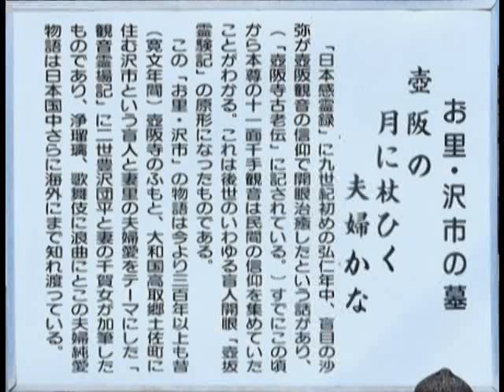長編歌謡浪曲 お里沢市 壷坂物語 三波春夫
説明：長編歌謡浪曲  三波春夫（本人歌唱）